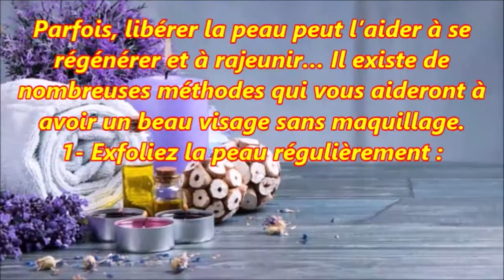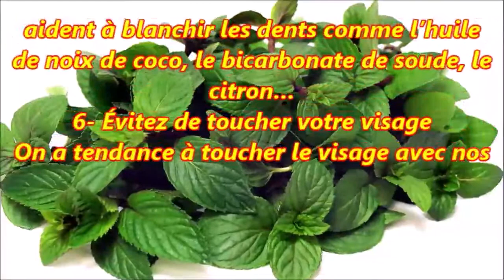Meilleures astuces naturelles pour avoir un beau visage sans maquillage